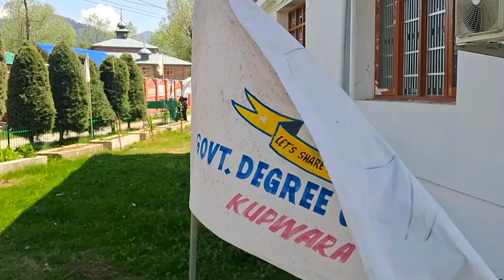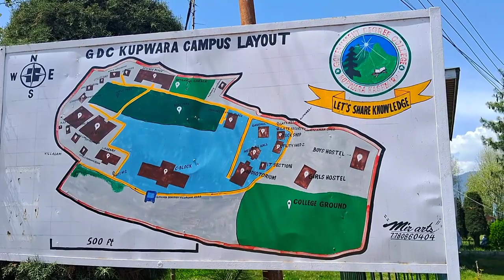Exploring Gdc Kuwpara with Friends | Gdc Kupwara | College Life | Last year of college |College Vlog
Exploring the Beauty of  government degree College Kupwara

The college was established in 1988 by Jammu and Kashmir's department of higher education with the aim of opening learning opportunities for the students of Kupwara.

The college started as a makeshift arrangement at Government Higher Secondary School Kupwara and quickly established a temporary campus on the river side of the school. In 2000, the college moved to its present campus, located about 1.5 km from Kupwara town in Bohipora.

࿐shK..!!࿐♚
To check my photography and videography
On insta  (vaadi-e-lolab)
On fb page photography and videography  - VAADI-E-LOLAB
👉f̶o̶l̶l̶o̶w̶ m̶e̶ o̶n̶ s̶o̶c̶i̶a̶l̶ n̶e̶t̶w̶o̶r̶k̶s̶
👉Josh=@xhkbasharat
👉Rizzle=@xhkbasharat
👉Moj=@xhkbasharat
👉 Mxtakatak=@xhkbasharat
👉Boloinday=@xhkbasharat
👉 Explurger= @xhkbashrat
👉koo=@xhkbasharat

Ḻøṽε ʊ øʟʟ ḟøя ʊṽεя Ꮥʊ℘℘øя⊥